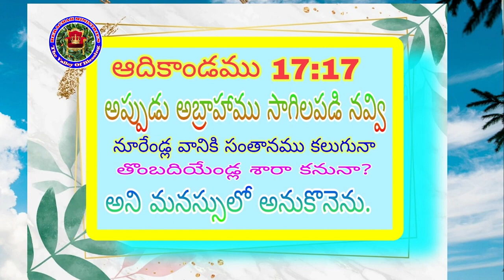14 01 2024 Ravi kumar garu